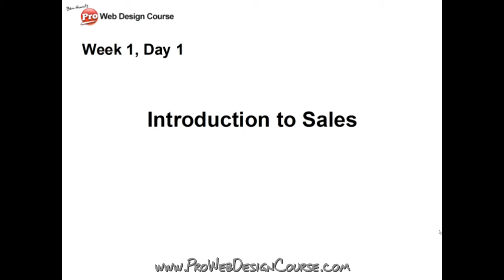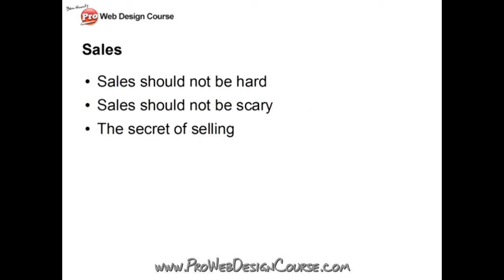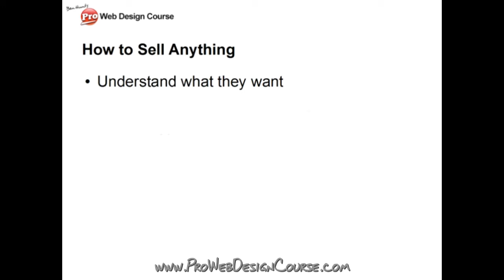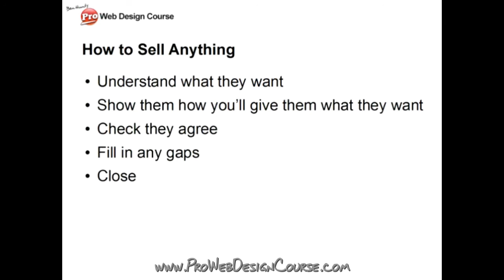Introduction to Sales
Ben Hunt shares the essential principles of selling - and how to sell successfully.